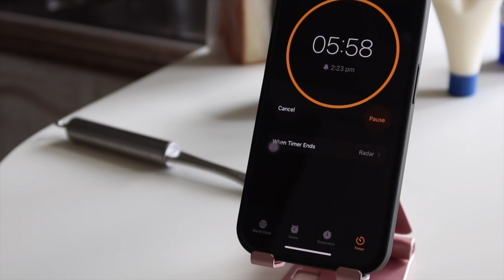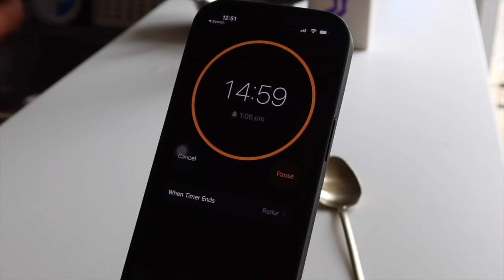a week of breakfasts 🥞 | healthy & simple recipes at home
hii! here is some breakfast inspo for you :)
full recipes & reels are on my insta @kyliesbakes